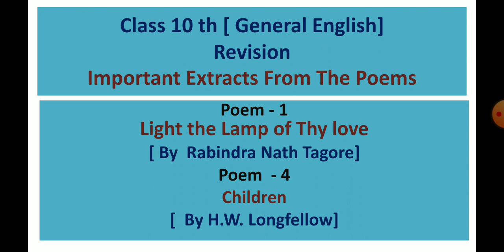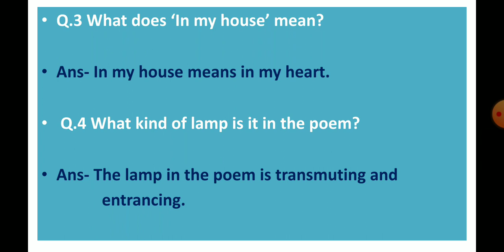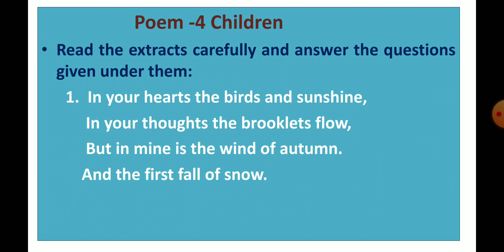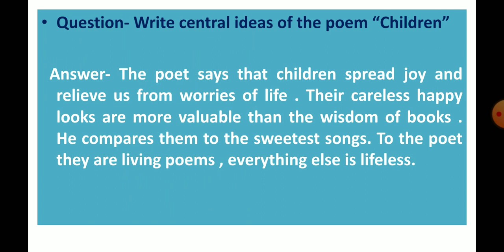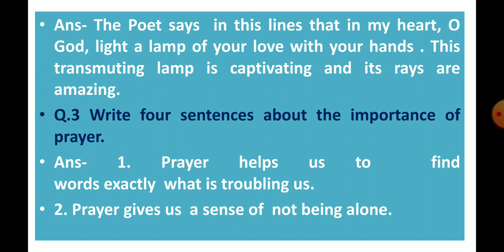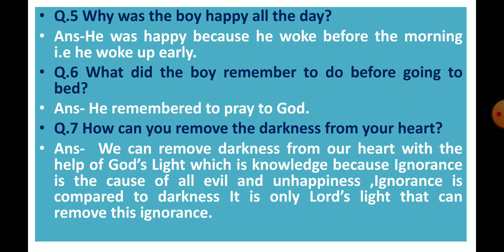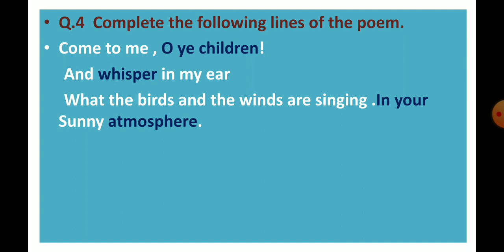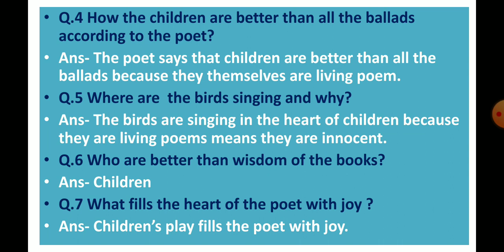Application based exercise of class 10 General english from poem 1and 4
New pattern based with extract